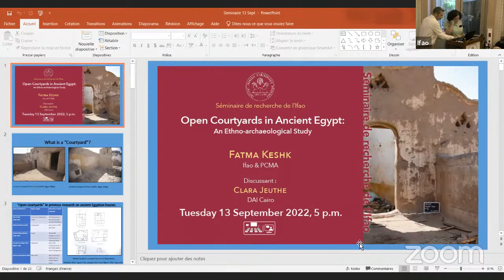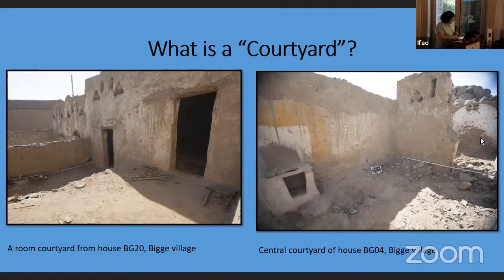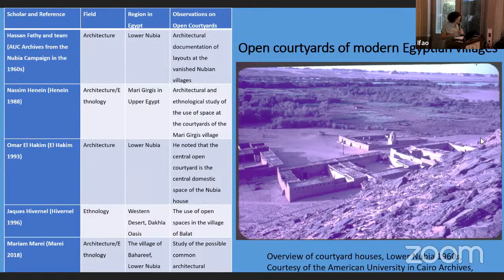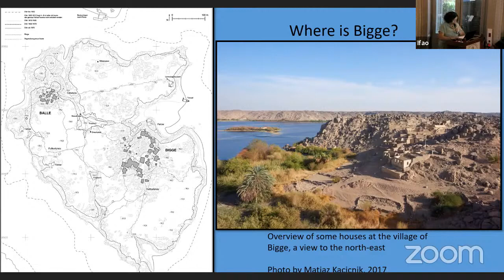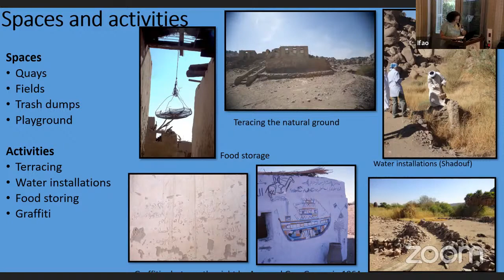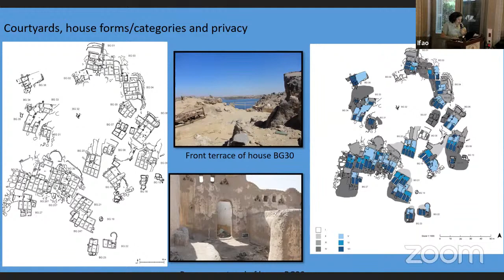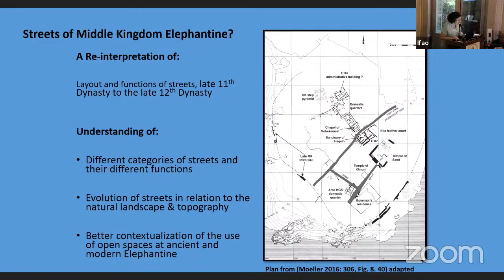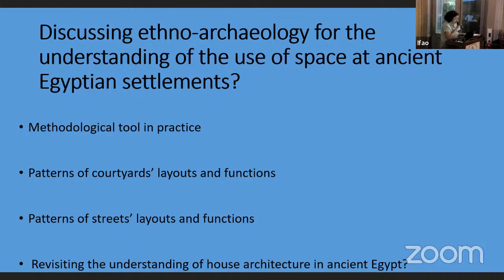Les séminaires de l'Ifao : Open Courtyards in Ancient Egypt: An Ethno-archaeological Study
The first session of the IFAO Research Seminar of this academic year 2022/2023, features Fatma Keshk, postdoctoral fellow at IFAO and PCMA and Clara Jeuthe, Senior Research Fellow at the German Archaeological Institute Cairo as discussant.

The seminar is open to all interested parties, both in person, subject to availability.

Abstract:
Due to arid climate and daily life needs, open spaces such as courtyards and terraces have always acted as essential and integral activity areas at the villages of Modern Nubia. This research seminar aims to discuss our understanding of open courtyards’ layouts and functions in ancient Egypt and modern Nubia by revisiting previous typologies of ancient Egyptian houses and through discussing the results of field research carried out between 2015 and 2018 at the village of Bigge. The aim of this fieldwork was to study the layouts and functions of the village open spaces including open courtyards. This research also included a survey of open spaces at other villages in Aswan at Tingar, Gharb Seheil, Heissa and Elephantine.
By using the outcome of the field research on open spaces at Bigge and other Nubian villages, it was possible to propose a methodological approach that allows a clearer understanding of the use of open spaces, and specifically open courtyards, at ancient Egyptian settlement sites through ethno-archaeological approaches. As a result, this interdisciplinary research provides an initial ground to elaborate more methodological tools for the current and future studies of the use of domestic spaces in ancient and modern settlements.

The Spreaker:
Fatma Keshk is an Egyptologist and currently a postdoctoral fellow at IFAO and PCMA. She obtained her PhD in 2021 at the Free University of Berlin, Germany with a dissertation entitled: “An Ethno-archaeological Study of Streets and Open Courtyards from Modern Nubia and Ancient Egyptian Settlements from the Predynastic Period to the end of the Middle Kingdom”. Her research interest focuses on providing new understandings of the use of space in ancient Egyptian settlements through the application of inter-disciplinary methodologies, notably ethno-archaeological approaches.

The Discussant:
Clara Jeuthe is currently a Senior Research Fellow at the German Archaeological Institute Cairo (director of the project "Buto. Settlement Studies"; scientific management of the DAI Cairo archive and library). In 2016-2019 she was a Research Grant holder of the German Archaeological Institute Cairo: Objects in Space - functional settlement analyses: The case examples of Elephantine Island and Ayn Asil/Balat (German Archaeological Institute in cooperation with the French Archaeological Institute Cairo).